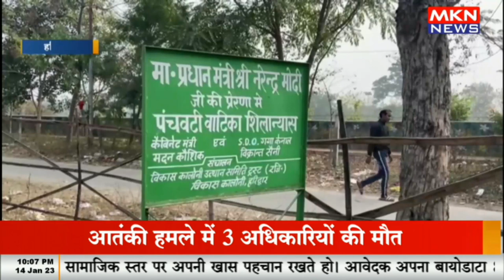प्रधानमंत्री मोदी के नाम से बनी वाटिका में चोरी